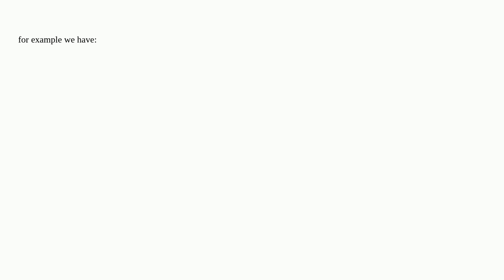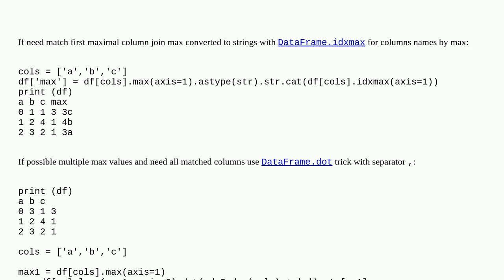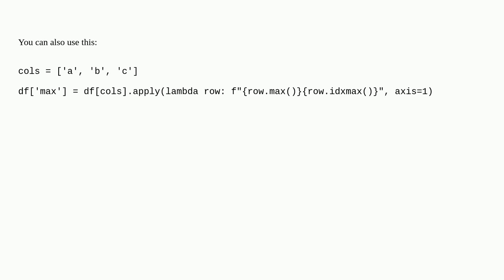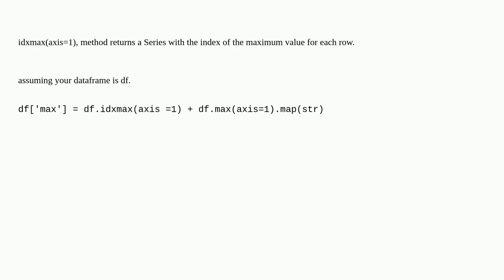How to put the max of 3 separate columns in a new column in python/pandas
A special thanks goes out to the community

  numpy pandas python